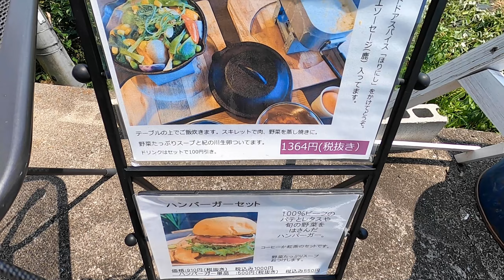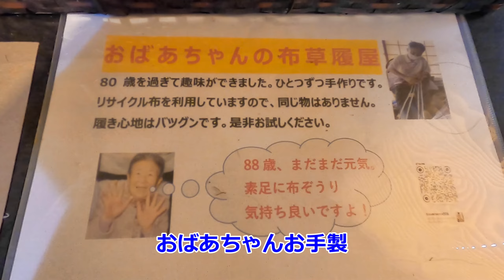【TMAX530】アウトドア派もインドア派も楽しめるカフェ イーバ紀の川さん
屋外でBBQするもよし、屋内でカフェ&模型製作するもよし
様々な遊び場を提供される楽しいカフェです。
【毎週火、金曜19:00に配信（状況により金曜のみ配信）】

【使用機材】
［カメラ］
走行動画 Osmo Action4
街ぶら動画 GoProHERO8
［マイク］
DJI Mic2
ソロ　audio-technica　AT9904
マスツー　テクのマイク

PowerDirector

【voicevox冥鳴ひまり　春日部つむぎ】

【TMAX530メンテナンス】

【バイク関連アイテムレビュー】

【インカム関連】

【動画配信者】
大阪南部を拠点に活動するスクーター愛好家
週末ツーリングライダー

【投稿内容】
TMAX530ツーリング、バイク関連アイテムレビューなど。
たまにバイクに関係のない動画も配信します笑

コメント欄も気軽にご利用ください

VOICEVOX:九州そら、満別花丸、春日部つむぎ、もち子さん(cv明日葉よもぎ)
もち子さん立ち絵: のほしお氏
フリー動画素材：ナカネオ氏